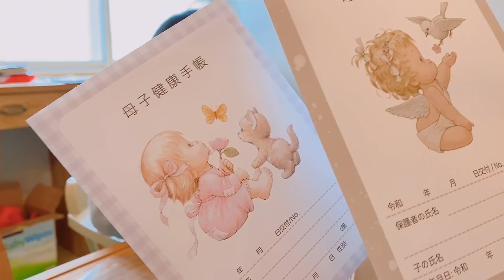【妊娠初期】むぎのモーニングルーティン🌱🤰 Morning routine during pregnancy 【coyori】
大特価キャンペーン実施中

coyori 美容液オイル 20ml (約1ヶ月分)

︎︎︎︎︎︎☑︎ オイルと美容液の2層タイプだから肌にスッとなじむ浸透力で、オイルなのにべたつかない！デイリー使いできる新感覚オイル。

︎︎︎︎︎︎☑︎ 天然精油のラベンダーの香りで、スキンケアがリラックスアロマタイムに！

︎︎︎︎︎︎☑︎ 肌に負担となる異物系ケミカル11種無添加（※１）で安心安全。

【お知らせ】
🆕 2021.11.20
動画評価ボタンを来年3月以降は非表示とさせて頂きますとご報告させて頂きましたが、
YouTube運営の意向で既に一部が見れない状態になってしまいました。m(_ _)m

また、娘のYouTube顔出しが、幼稚園入園前の来年3月末で終了となります。
その後は顔にモザイクや顔が見えないアングルからの撮影となります。今まで成長を一緒に見守ってくださっていた方々、本当に感謝しています。お顔は見れなくなりますが、娘の仕草や声は今まで通り動画に入ると思うので、その後も成長を見守ってくださると嬉しいです。🙇‍♀️

今後ともHachimugislifeをよろしくお願いいたします！

自己紹介
👨HACHI (26) daddy
👩MUGI  (23) mommy
👧Komugi (2) daughter

Hachimugislifeのチャンネルでは、
私達のライフスタイルを撮影してアップしています。
お仕事のご連絡はこちらからお願いいたします。

リクエストできる限りでお答え致します!!
コメント欄やInstagramのDMでお待ちしております。

その日の出来事を呟きます…
𓅪Hachimugislife

厳選クリエイターに選出されました!